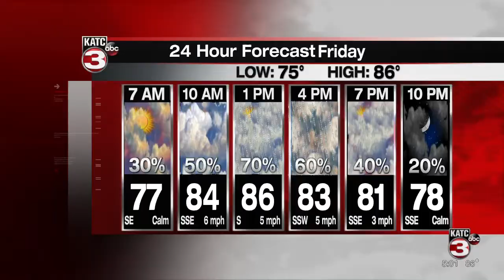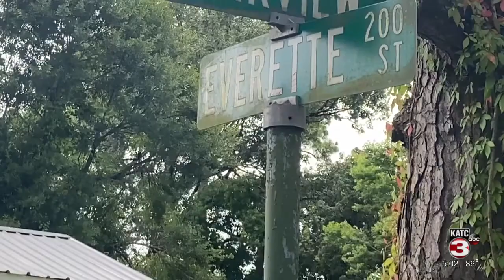Pet cat found shot to death near City Park, owners left heartbroken